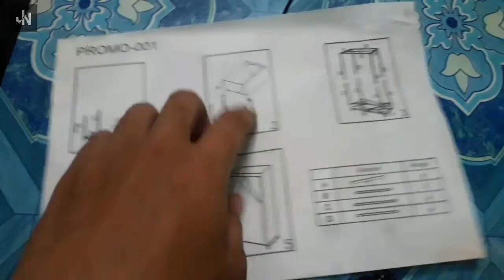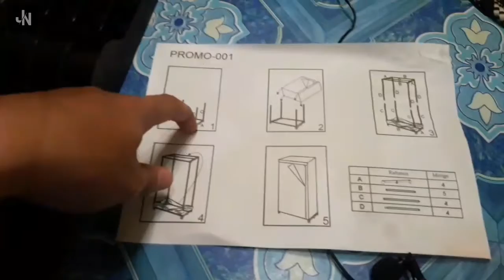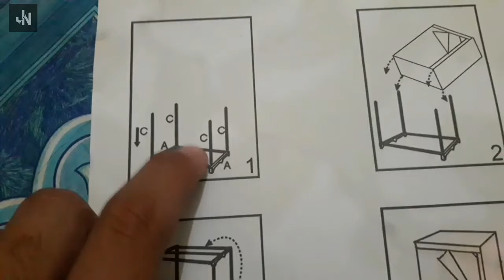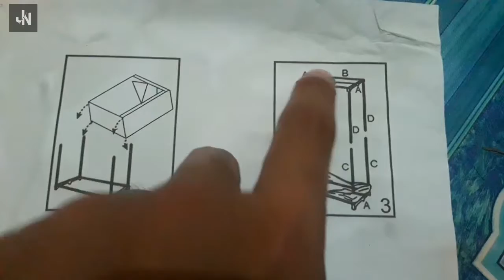unboxing dan pasang almari baju🤗🤗🤗🤗